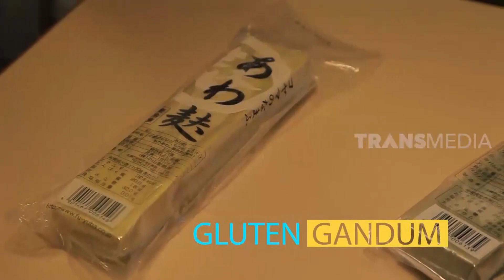Cara Mengolah Gluten Gandum Jadi Makanan Enak Dan Maknyus | SI UNYIL (19/03/21)